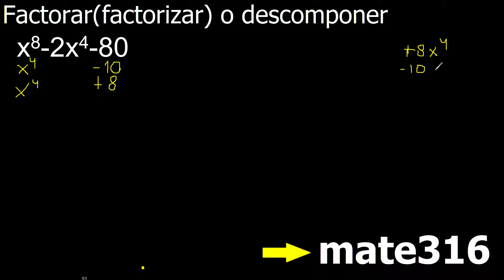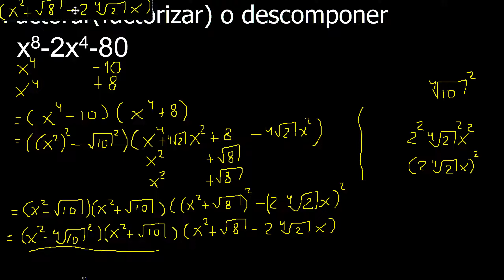x8-2x4-80 factorar factorizar o descomponer en factores